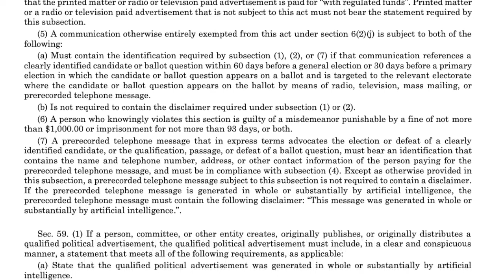These bills would regulate AI in political advertisements in Michigan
Governor Gretchen Whitmer is expected to sign legislation that would aim to prevent the spread of misinformation from AI generated ads being used in election campaigns.